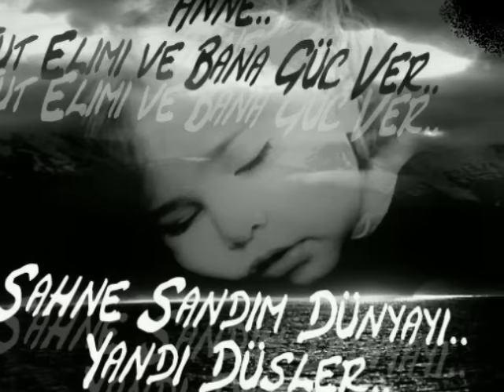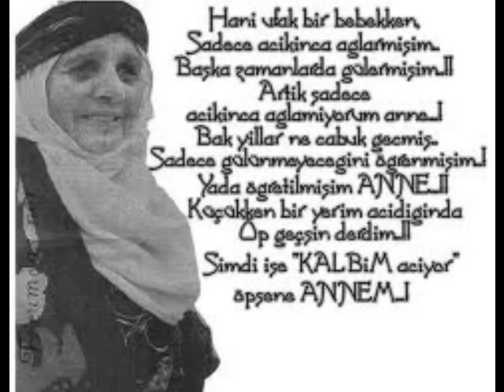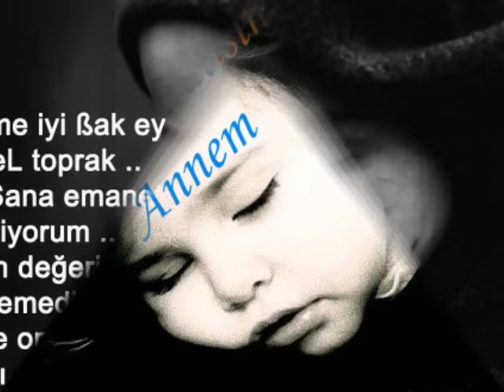Sabahat Akkiraz - Garip Anam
Annelere hitap